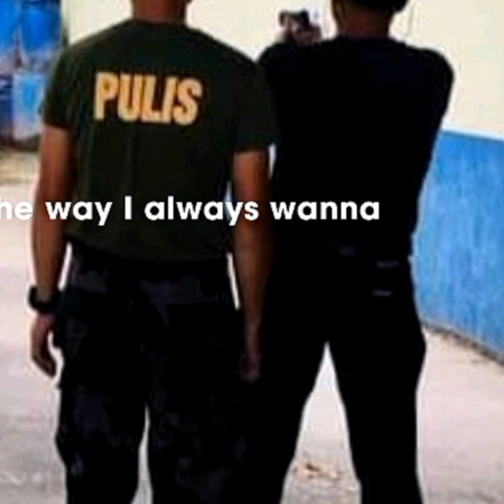" The Way You Look At Me " cover by: Camilo Idaño..